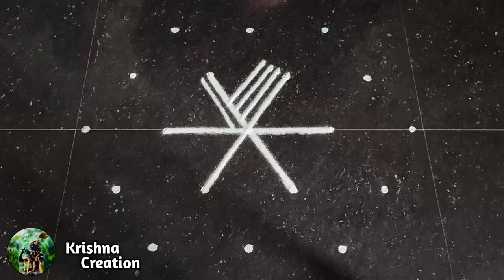Panguni madham simple padi kolam | 5x3 dot easy star kolam | pandaga muggulu | Beautiful rangoli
Kolams are though to bring prosperity to home. every morning in tamil nadu,millions of women draw kolams on the ground with white rice flour.every morning before sunrise, the floor of the house,or wherever the kolam may be drawn, is cleaned with water and the muddy floor swept well to create an even surface.the kolams are generally drawn so the design will hold better. even powdered white stone/can be used for creating kolam.

Keep supporting...